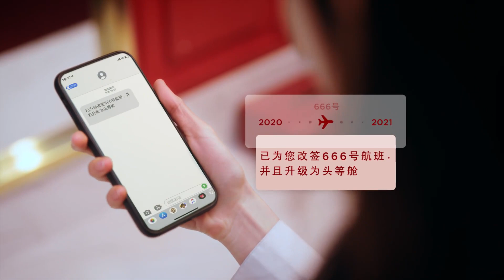【刘浩存】巴黎欧莱雅新生代言人刘浩存 | 涂上欧莱雅666，美运加持开挂一整年！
整“妆”待发？航班却突然变卦？
航班说取消就取消？定好的行程怎么办？
欧莱雅666开挂红解锁美运，开挂应对！